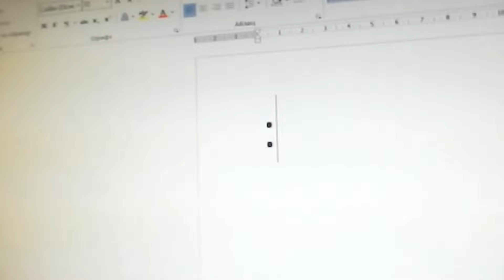Как поставить двоеточие на клавиатуре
В этом видео я расскажу как поставить двоеточие на клавиатуре